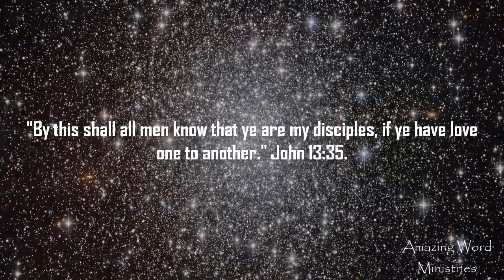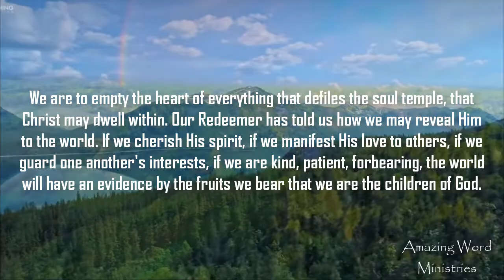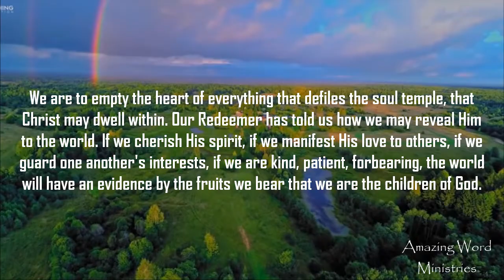That I May Know Him: "Through Nature to Nature's God". Narrated by Gina Sumler